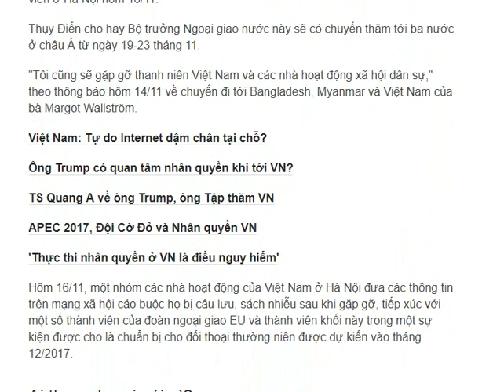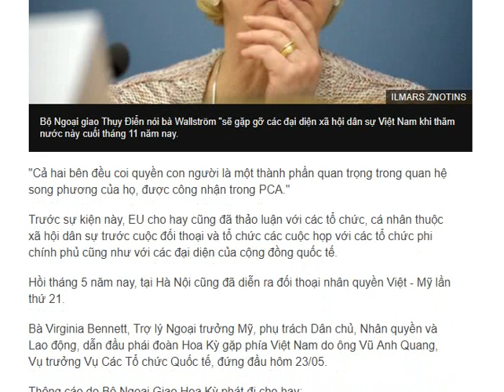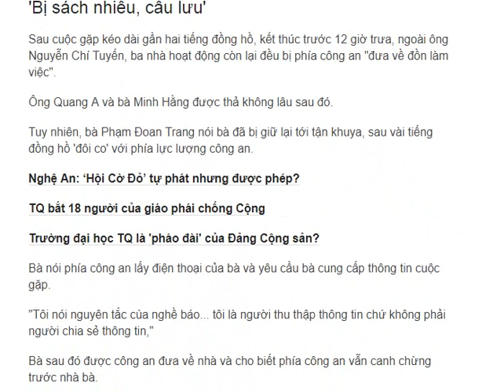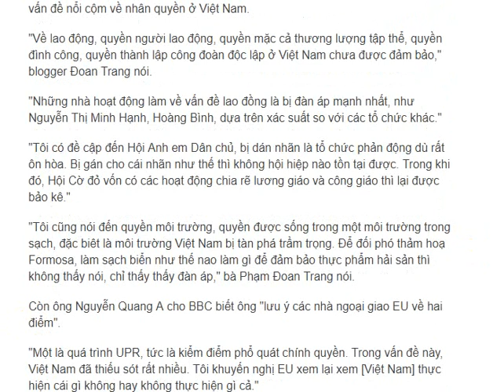Vì sao quan chức EU lén lút thu thập thông tin xuyên tạc về nhân quyền VN từ kẻ chống phá cực đoan?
Dư luận có quyền nghi vấn, lên án động cơ, cách thức thu thập thông tin đánh giá về nhân quyền Việt Nam từ quan chức, nhân viên ĐSQ EU qua cuộc gặp với 4 kẻ chống phá đất nước cưc đoan, tay say của Việt tân và các tổ chức phản động lưu vong là Nguyễn Quang A, Phạm Thị Đoan Trang, Bùi Thị Minh Hằng, Nguyễn Chí Tuyến vào ngày 16/11/2017 trước thềm Đối thoại nhân quyền Việt Nam - EU vào 1/12/2017 tới đây